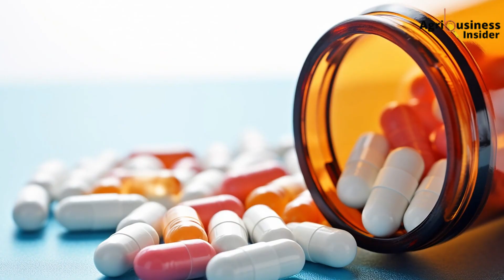The Secret to 3X Heavier Broilers in 21 Days (Natural Formula)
They told us you can't grow a 2.5 kilo broiler without imported amino acids and commercial drugs. They said herbs are too slow. But what if I told you that my grandfather, an old-school Kenyan farmer who never saw the inside of a veterinary lecture hall, cracked the code with two things: bitter neem leaves and sticky brown molasses.

Back in 2002, we lost 80 chicks in 2 weeks. That's when Mzee, my grandfather, walked into the poultry shed with a gunny bag full of neem leaves and a 20-liter jerry can of molasses. Within a week, the surviving birds were not only stronger—they were hungrier. Within 3 weeks, the average weight had jumped by nearly 300 grams above the restock batch we'd bought at the same time.

Today, I'm finally sharing it with data, vet insight, and real farmer case studies. Neem (Azadirachta indica) contains over 140 active compounds—azadirachtin, nimbin, and salanin—that act as antimicrobials, antiparasitics, liver protectants, and immune boosters. A study in the Journal of Veterinary Science and Technology (2017) showed neem leaf extract significantly reduced intestinal lesions in broilers challenged with coccidiosis, with higher weight gain and better FCR. Another study in the International Journal of Poultry Science (2018) found that molasses supplementation improved gut microflora, especially beneficial Lactobacillus colonies, while reducing harmful E. coli populations.

📌 Watch until the end to learn the EXACT NEEM + MOLASSES FORMULA that grows 3X heavier broilers!

🐔 What You'll Learn in This Video:
Why most broiler farmers lose 7-12% of potential weight due to invisible gut problems
The science behind neem's 140+ active compounds and molasses as a prebiotic
Exact recipe: 2 handfuls neem leaves boiled in 5L water + 150ml molasses
Precise dosage: 1L concentrate in 10L water for first 7 days, then 3x weekly
Real case study: Muranga farmer cut medication costs 80%, hit 2.2kg by day 30
Another success: Kajiado farmer reached 2.4kg by day 32, saved 3 feed days
Common mistakes: over-concentration, wrong molasses type, poor timing
How to use neem-molasses alongside vaccines safely
Why this works as preventive—not curative—medicine

Have you tried neem and molasses for your broilers? Share your day-21 weights and results below!

🔥 Stop wasting money on expensive growth promoters—start using neem + molasses TODAY for 3X heavier broilers naturally! 🚀🐔